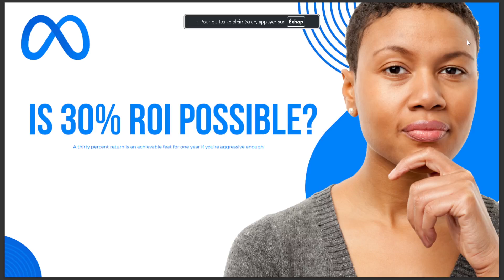IS 30% ROI POSSIBLE